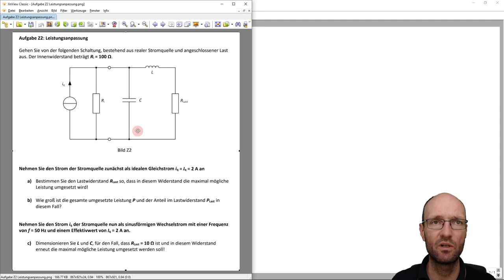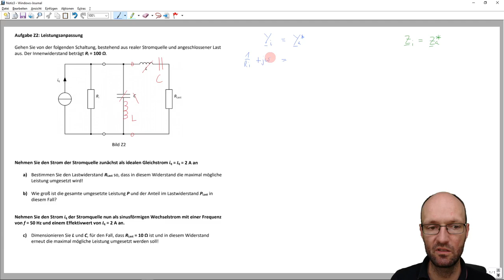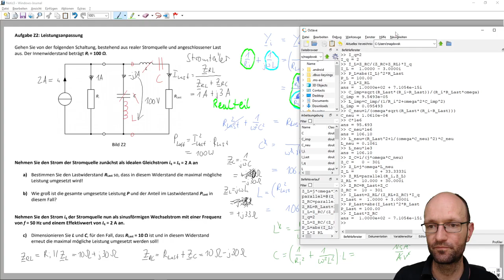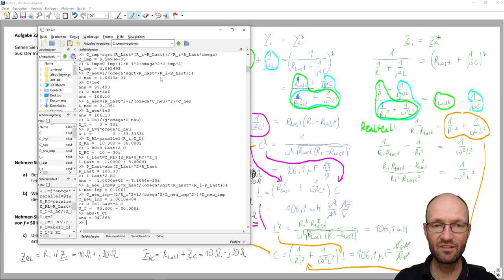Wirkleistungsanpassung mit einer L-C-Schaltung für eine ohmsche Last an einer realen Stromquelle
In diesem Video erkläre ich kurz, wie man für eine Zusammenschaltung einer realen Stromquelle (ideale Stromquelle mit Parallelwiderstand) und einem ohmschen Widerstand als Last eine Leistungsanpassung erreicht, bei welcher die maximal mögliche Wirkleistung im Lastwiderstand umgesetzt wird. Dabei wird nur der Wechselstromfall untersucht, bei dem zur Anpassung eine L-C-Schaltung genutzt wird. Zur Herleitung und Rechnung nutze ich einen Ansatz über die komplexe Admittanz und Impedanz der Quelle und der Last.

Kapitelmarken:
00:00 Erklärung der Aufgabe
03:31 Ansatz über die Admittanz
14:12 Leistung bestimmen
17:41 Achtung! Ab hier falsch
22:10 Fehler gefunden
23:57 Ansatz über die Impedanz
33:18 Zahlenrechnung in Octave
35:28 Äquivalenz der Formeln
38:09 Vergleich der Lösungen